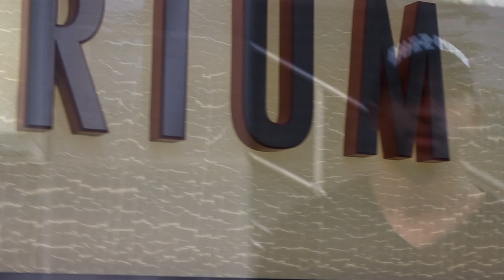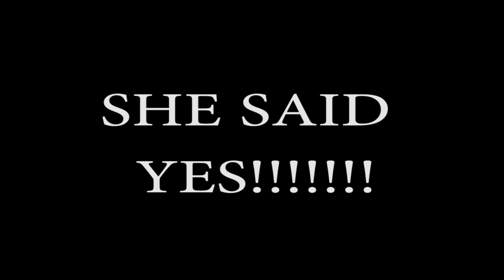Wesley Robinson's Proposal Video to Chante